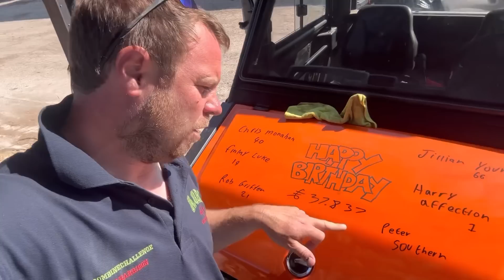NEW ARRIVAL MAKES ANDREW SMILE OLLYBLOGS AnswerAsAPercent 1188